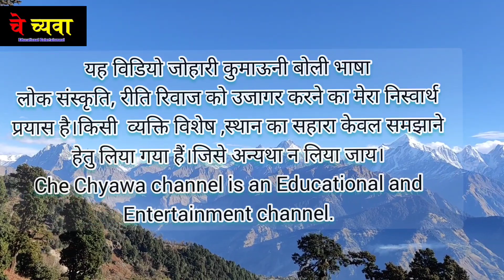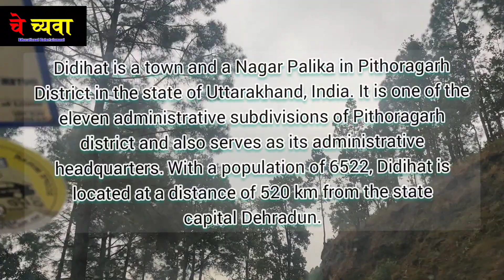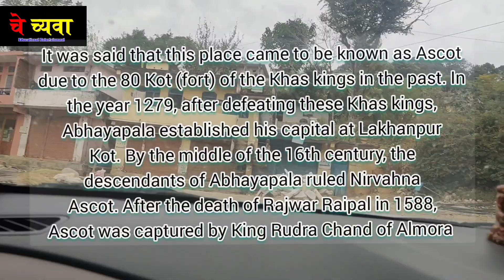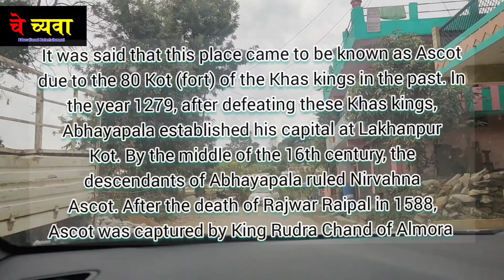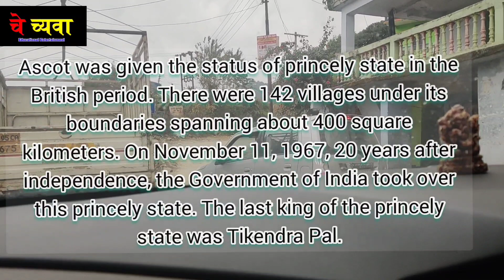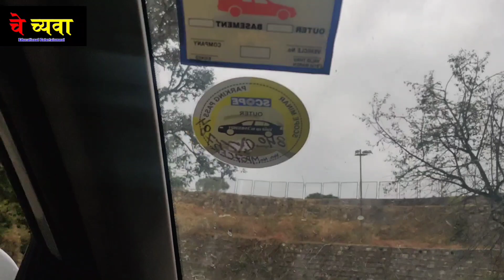मुनस्यारी डीडीहाट सफर.. भाग 3. Know About Askot and Didihat.